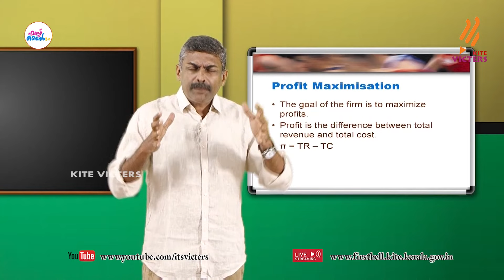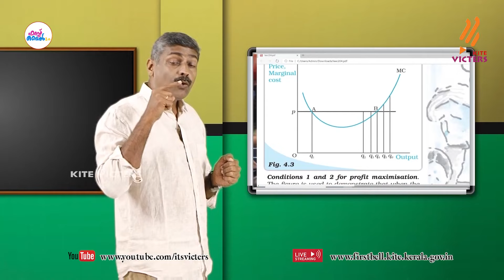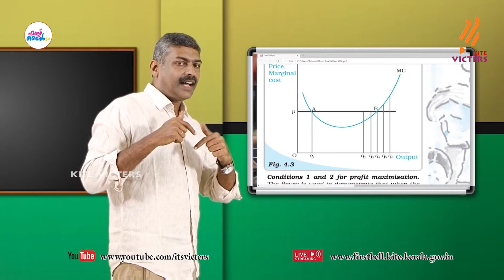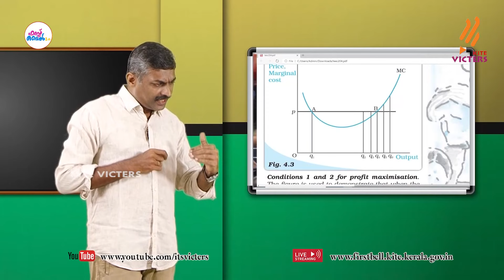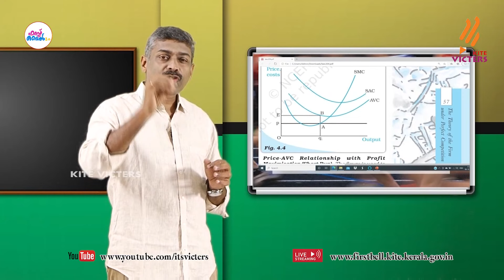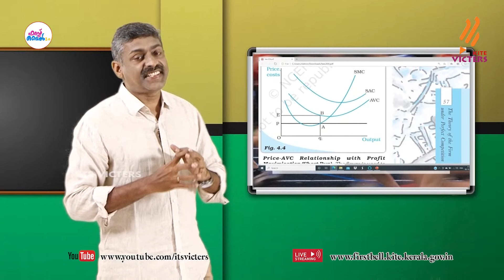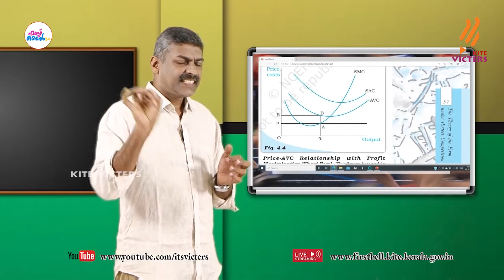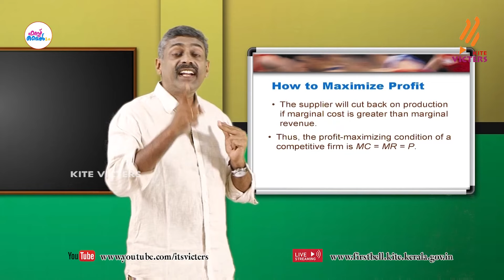First Bell 2.0 Plus Two Economics Class 39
സംസ്ഥാനത്തെ സ്‌കൂൾ കുട്ടികൾക്ക് സാങ്കേതിക സൗകര്യങ്ങൾ പ്രയോജനപ്പെടുത്തിക്കൊണ്ടു കൈറ്റ് വിക്ടേഴ്സ് ചാനല്‍ സംപ്രേഷണം ചെയ്ത Plus Two Economics Class 39 First Bell 2.0.more page’s face book Instagram you tube web